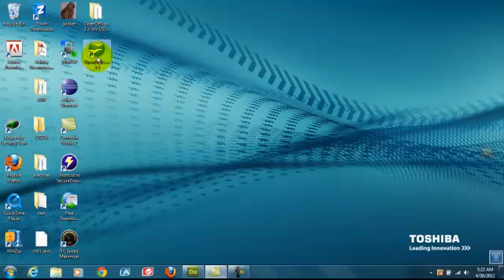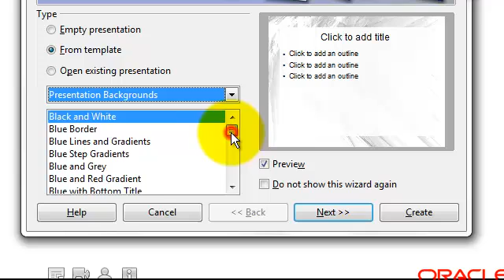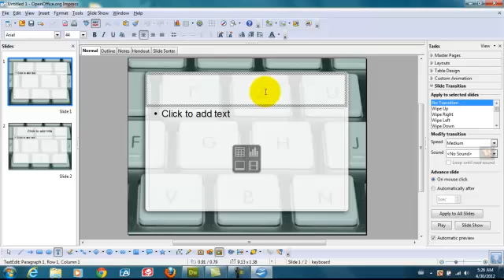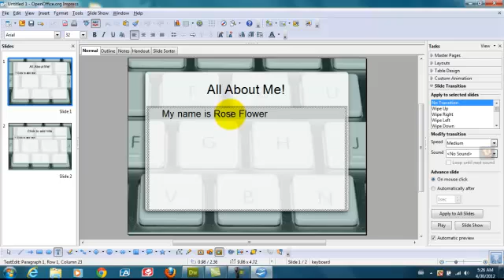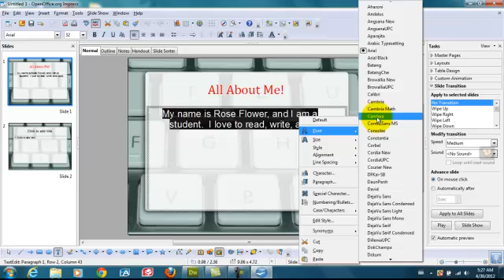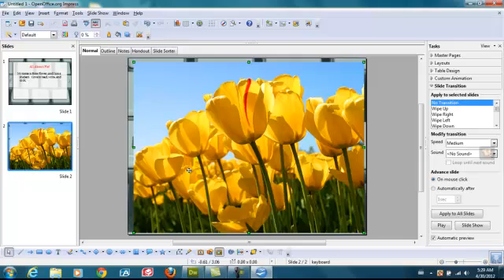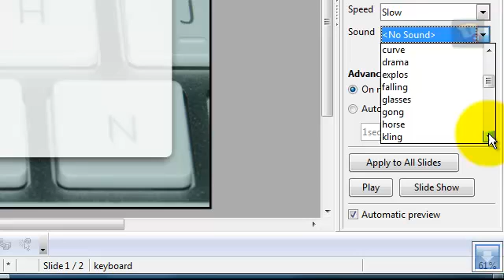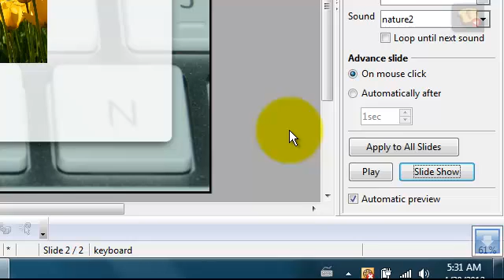How to do Power Point Presentation using OpenOffice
This video is going to show you how to do power point presentation using OpenOffice.  It is a free soft ware that you can download from OpenOffice.org.